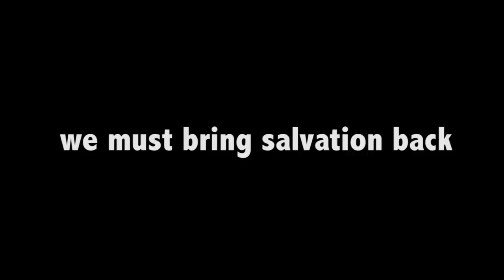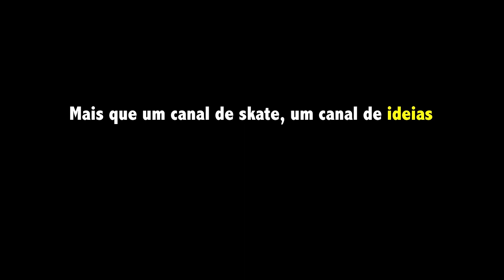TENHO MEDO DE PARTIR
When I skate I fix my mind :)